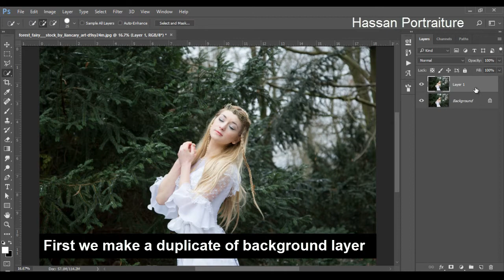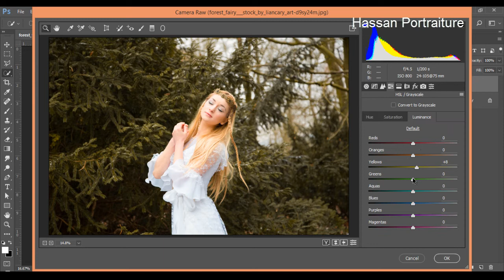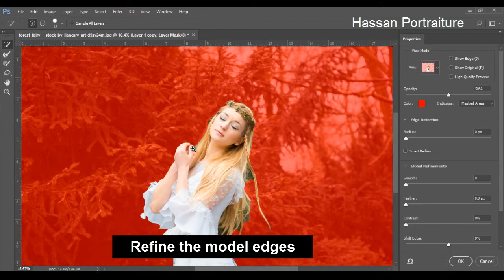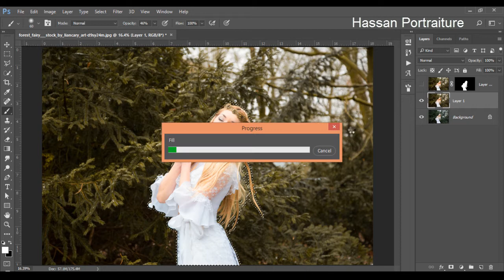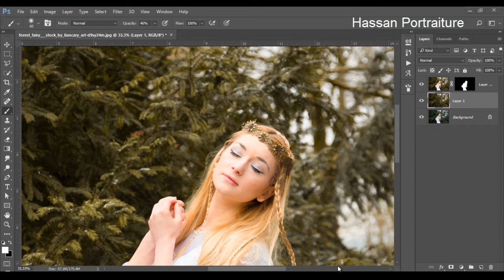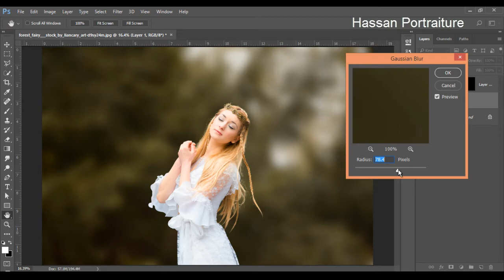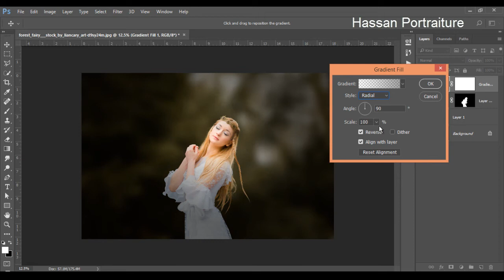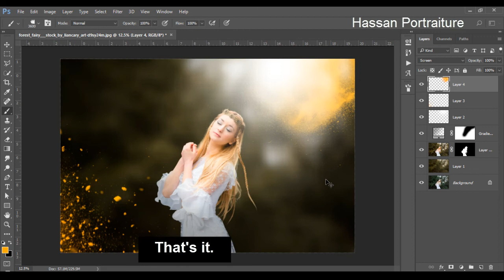Photoshop Tutorial: How to Edit Outdoor Portrait ( Blur Background and Add Soft Light Dust )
In this video tutorial i am going to show you how to edit outdoor portrait in Photoshop or how to blur background in Adobe Photoshop.

1. First we make a duplicate of background layer.

2. Open your image in camera raw filter and follow the procedure.

3. Create a duplicate of 2nd layer by pressing ctrl + j.

4. Select your model area by selecting quick selection tool.

5. Add a layer mask to selected layer.

6. Refine the model edges.

7. Again select a model area by hold ctrl and click on mask.

8. Then go to the select option and modify then expand the selected area have you selected.

9. Select a 2nd layer go to the fill option or apply content aware option to the image.

10. Remove unwanted area of model by using this method.

11. Fix the background by spot healing brush tool.

12. Blur background by using gaussion blur.

13. Create a new layer of gradient fill.

14. Select a black color of gradient.

15. Create a new transparent layer for adding light top corner of the image.

16. Ctrl + t to resize a light.

17. Create a new transparent layer fore more effect.

18. Again create a new layer and add yellow dust corner of the image.

19. And at the end your image is ready.

How to Edit Portrait Images in Photoshop

How To Edit Dramatic And Dreamy Photos in Photoshop CC

I haven't copy anyone's content. I done it all by myself.And i am following all rules of YouTube.